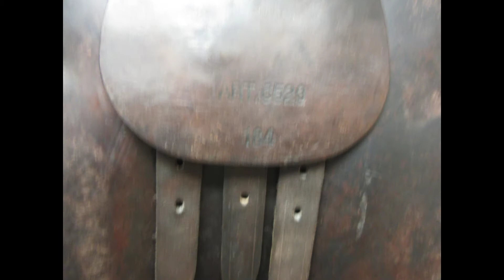Collegiate Senior Event Used All Purpose 18.5" W 23677